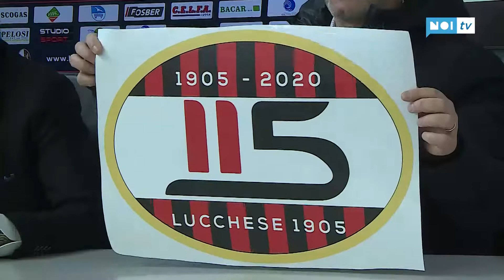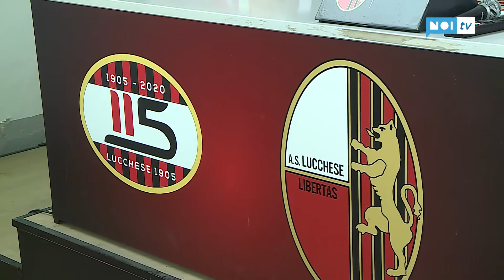Ecco la maglia bianca e rossa per i 115 anni della gloriosa Pantera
CALCIO D - Presentazione in grande stile venerdì pomeriggio all stadio Porta Elisa della maglia celebrativa dei 115 anni della Lucchese Calcio. I giocatori rossoneri la indosseranno domenica prossima nel bigmatch contro il Casale.NoiTv